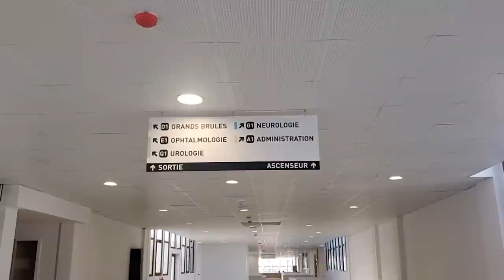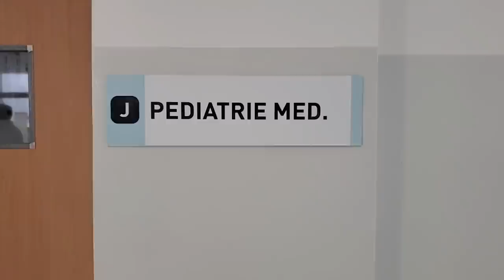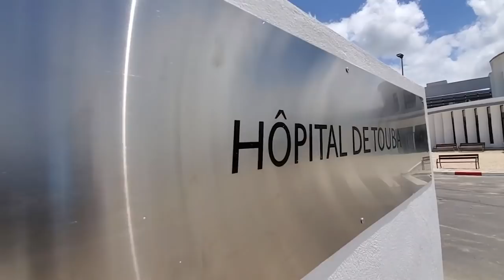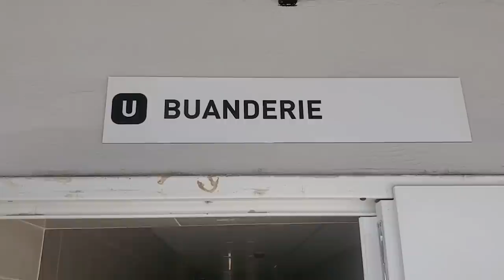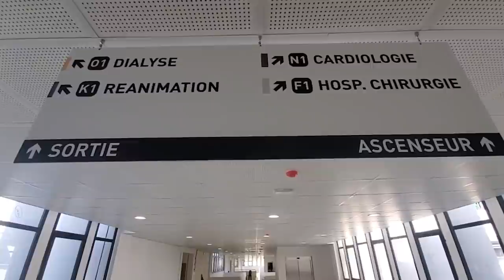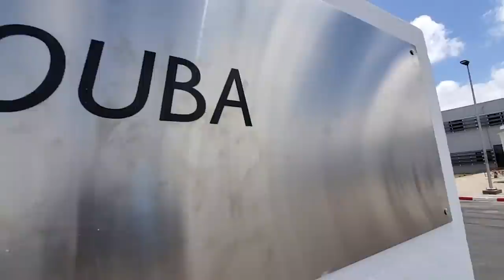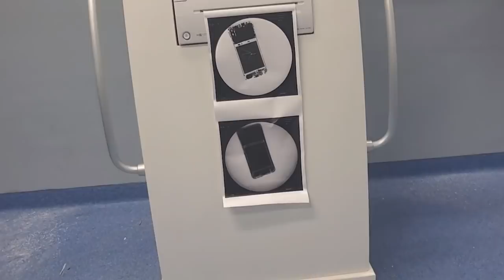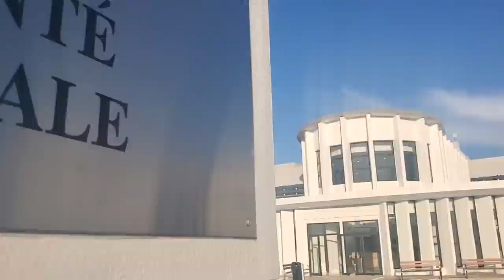Reportage Exclusif sur L’hôpital de niveau 3 Cheikh Ahmadoul Khaddim